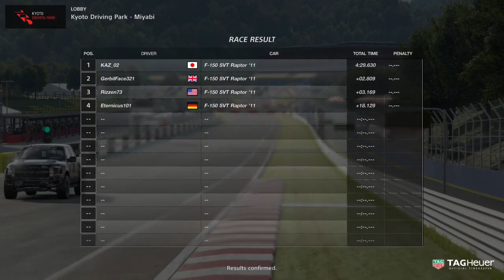Highlight: {CVG} Raptor Racing League Race 1